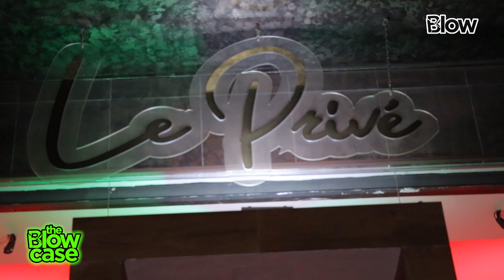Yélian DU MYTHIQUE GROUPE POLY RYTHMO REPRIS PAR L'ORCHESTRE BAZOGO SOUND, LIVE THE LIVE PERFORMANCE